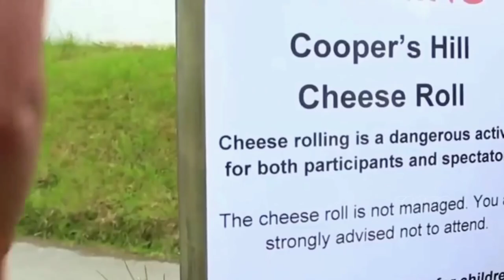कैसे कैसे लोग करते है festivals | Indian festival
There are a great number of Hindu religious festivals held throughout the world. The festivals typically celebrate events from Hindu mythology, often coinciding with seasonal changes. There are many festivals which are primarily celebrated by specific sects or in certain regions of the Indian subcontinent.

The festive season is widely celebrated. These events have a historic significance to them and are rooted in various cultural and linguistic norms. The onset of the famous Diwali marks the beginning of lighting 'diyas', beautifying homes, offering gifts and visiting friends and family. Similarly, the Holi festival is described as the 'Festival of Colors", with its magnificent rain dance and the 'gulaal'.